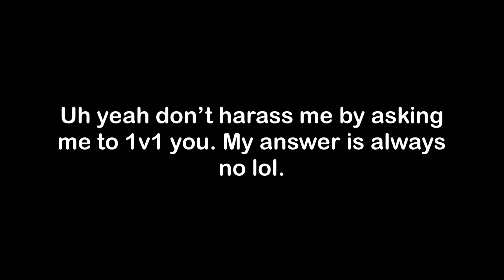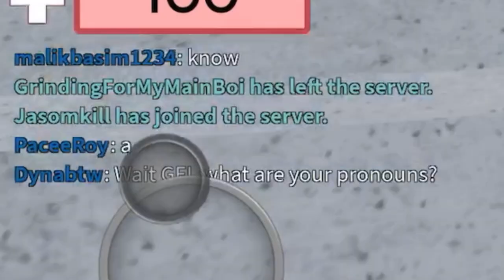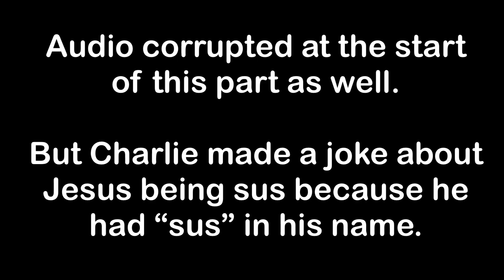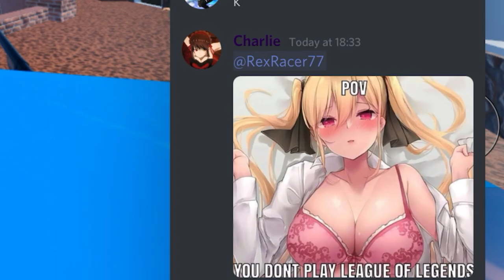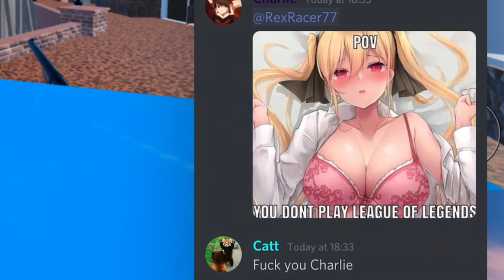Hackula is crazy (feat. RexRacer77)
Hackula (aka. RexRacer77) joins us in Arsenal in this video, where we discover a new meaning to the word ‘painis’, make a short stupid commercial and discuss what ridiculous idea should replace Arsenal branded nerf guns...

Music (in order used):
Athletic - Super Mario World
Scamper Shores Theme - Super Mario 3D World + Bowser’s Fury

Device used:
iPad Pro (10.5-inch)
FOV: 120

Video edited using LumaFusion.